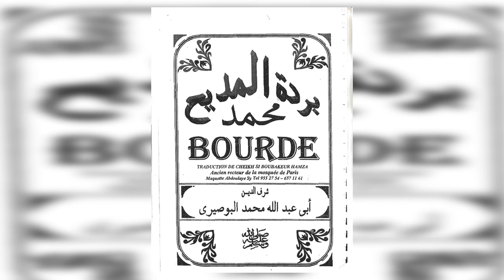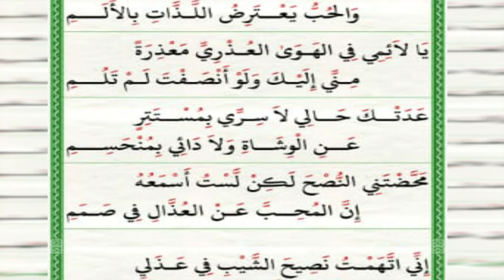BOURDE TIVAOUUNE MAME EL HADJI MALICK SY CHAPITRE 1